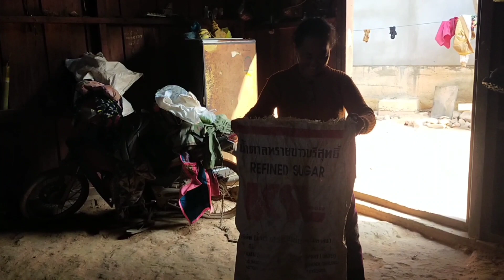Hunb no kuv tu hlub Mu laij hav zoov lm nb